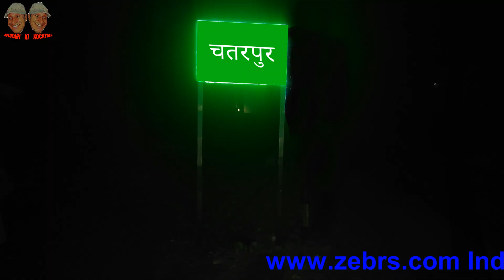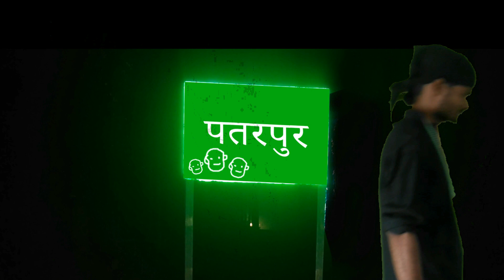चोटी बाल काने वाली गैंग के क्या हाथ लगा जान कर रह जाएंगे दांग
देखिये किस तरह से बाल काटने वाली गैंग को क्या हाथ लगा देख कर आप हैरान रह जाएंगे |